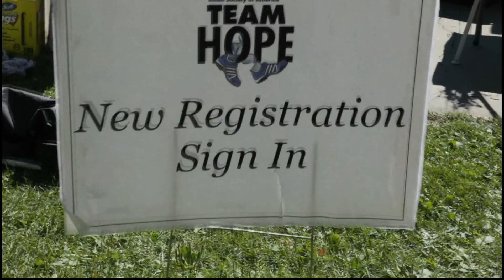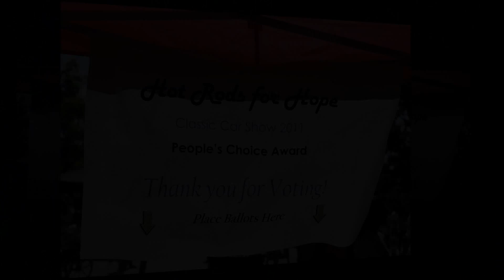Someone I love has HD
Watch Team Hope take steps to raise money and awareness for the Hunnington's Disease Society of America